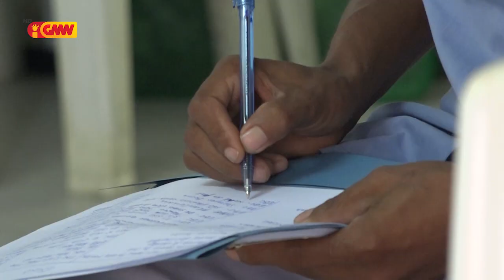Comição Nacional da Educação Católica TL halo abertura Formasaun ba Profesor sira...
Comição Nacional da Educação Católica TL halo abertura Formasaun ba Profesor sira konaba manual do alunu 7o ano